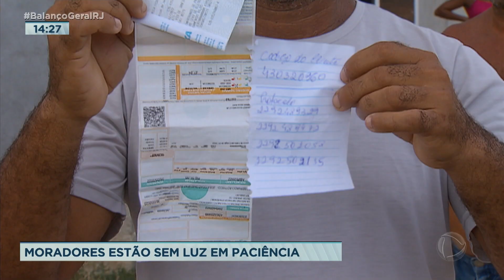MORADORES DE PACIÊNCIA ESTÃO NO BREÚ | BALANÇO GERAL RJ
Moradores de Paciência, Zona Norte do Rio estão há dias sem luz.

Fale com a Jornalismo da RecordTV Rio